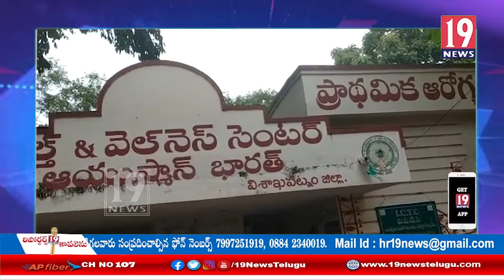సబ్బవరం మండల PHCలో వ్యాక్సినేషన్: విశాఖ జిల్లా